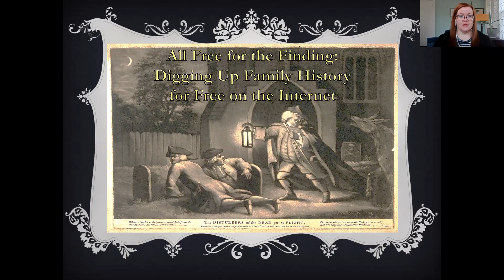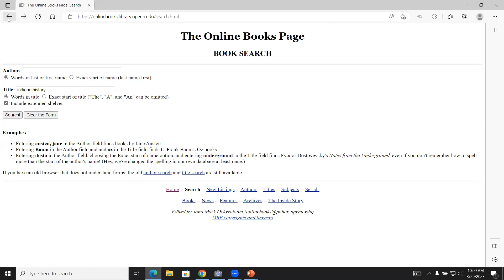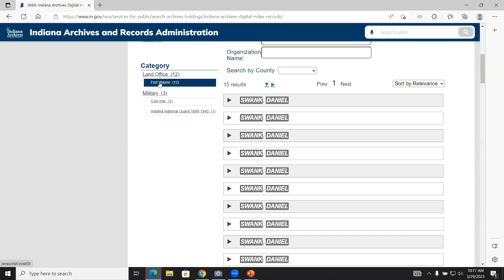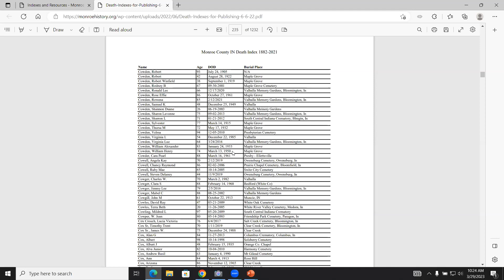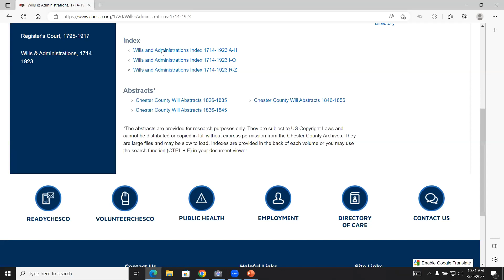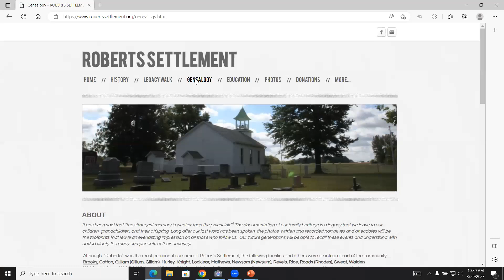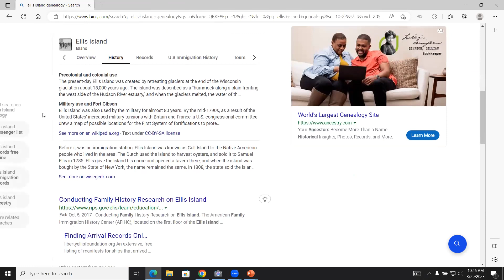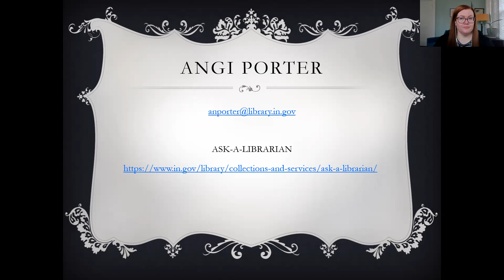All Free for the Finding Digging Up Family History for Free on the Internet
This presentation is a sampling of the best, free websites for genealogy.  Attendees will become versed in research tips, general genealogy websites, Indiana genealogy websites, immigrant genealogy websites, British genealogy websites, and newspaper websites.

Presenter: Angela Porter, Genealogy Librarian / Indiana State Library

This webinar is worth 1 LEU